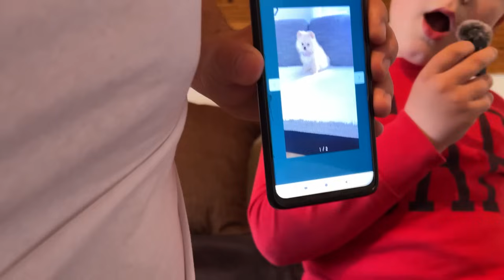OPET ZEZAMO LJUDE NA MOBITEL! 3.Dio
Lajkuj video ako želiš da ti se desi nešto full dobro !
Pretplati se na kanal ako želiš da ti se desi nesto extra!

 ZEZAMO LJUDE NA MOBITEL! *pozvali policiju* 3.Dio - Današnji video!